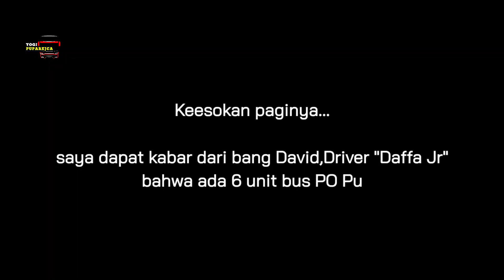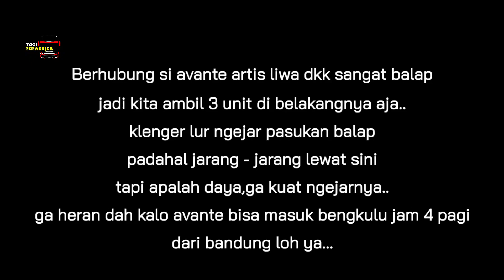KONVOY 6 UNIT PUTRA RAFFLESIA Dan 2 UNIT PO.PENANTIAN UTAMA transport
Konvoy bus putra rafflesia sebanyak 6 unit membawa rombongan calon abdi negara menuju SPN di kota Curup
Sementara itu ada dua unit bus asal Lampung yang membawa rombongan menuju belitang...

Bus, jetbus3, jetbus, bismania, putra rafflesia, bus bengkulu, bis bengkulu, bis sumatera, Adiputro, Mercedes-Benz,